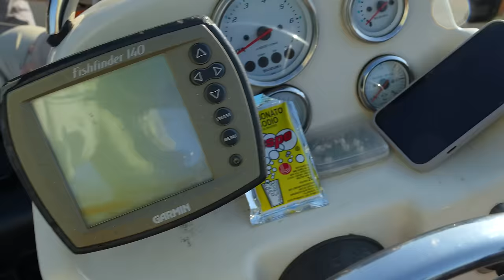Golden | Dorado: Treasure of the Paraná - Fly Fishing in South America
We had the opportunity to go fly fish for one of the most incredible species of fish on the planet. The vibrance of the Dorado is the reason we ventured to the Paraná River in Argentina to experience the golden treasure for ourselves. The Paraná River’s average discharge is roughly 700,000 cfs. A River this big is bound to be the home of monster Golden Dorado. Having heard about these fish 25 years ago, we did not hold back when casting large streamers day in and day out. And in the end it did not disappoint.